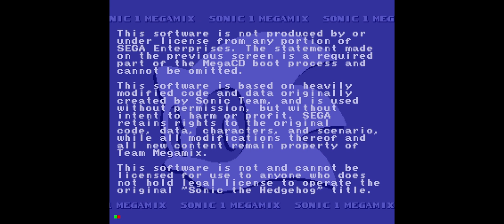Sonic Megamix 5.0a Full Playthrough(Sonic)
This is unfinished but I was able to get to beat Starry Night Act 3 without debug mode.